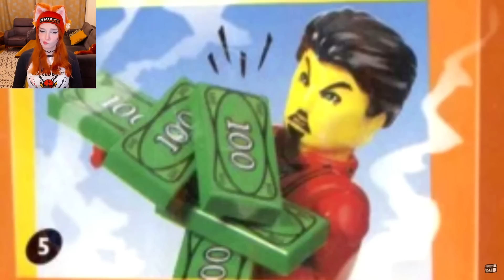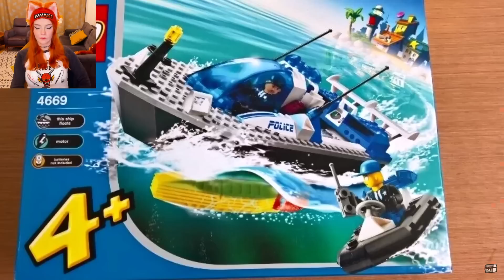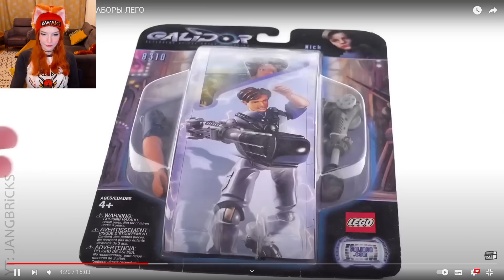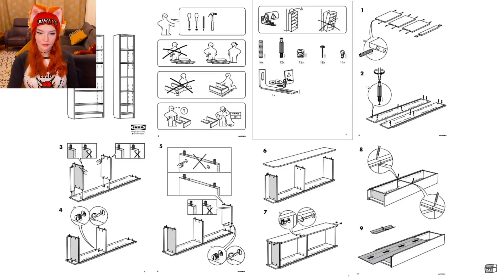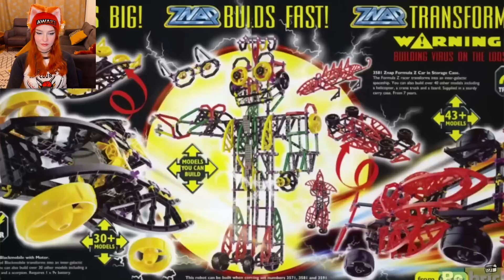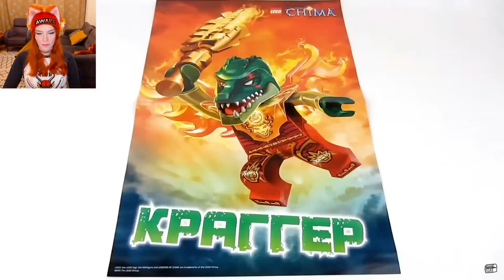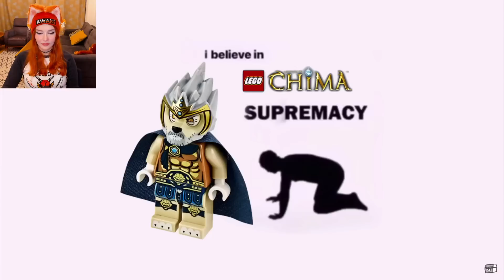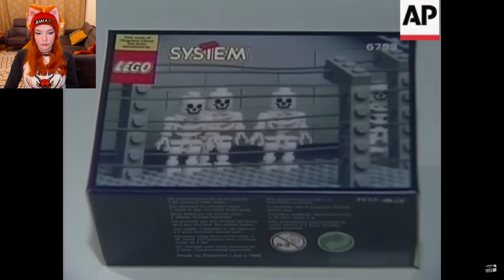САМЫЕ ПРОВАЛЬНЫЕ НАБОРЫ ЛЕГО - СЫЕНДУК РЕАКЦИЯ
СЫЕНДУК ( SNDK ) - САМЫЕ ПРОВАЛЬНЫЕ НАБОРЫ ЛЕГО